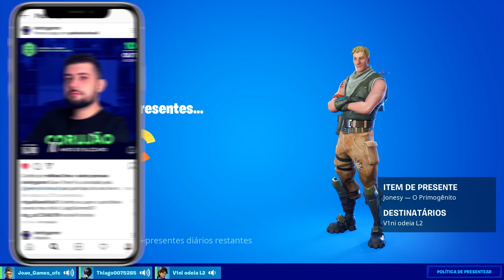O GALACTUS CHEGOU! - Fortnite Evento Ao Vivo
No vídeo de hoje Sherby revela como encontrar o novo jetpack do iron man no Fortnite e revela como será o evento ao vivo galactus fortnite!

Apoie-Um-Criador: SHERBYGAMERYTB
(Ajude MUITO o canal a continuar trazendo vídeos INCRÍVEIS para vocês TODOS OS DIAS!)

00:00 Salve Fishgang!
00:09 APOIE O CÓDIGO: SHERBYGAMERYTB na loja do Fortnite!